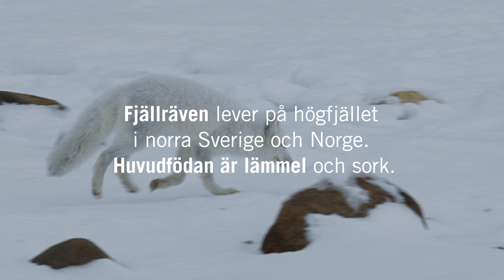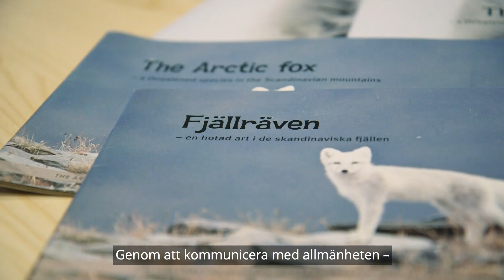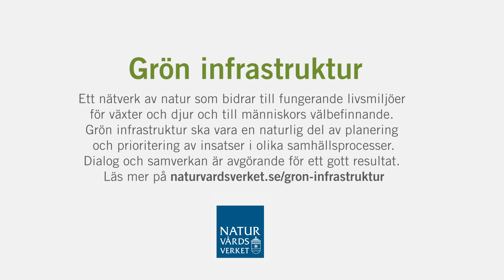Grön infrastruktur i praktiken – Felles Fjellrev | Naturvårdsverket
Samverkansprojekt för att bevara fjällrävens bestånd.